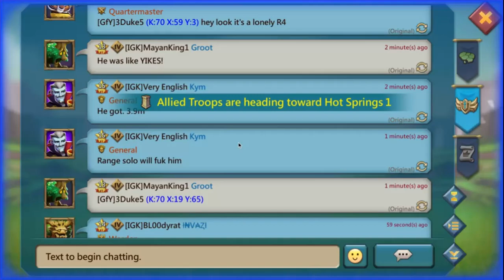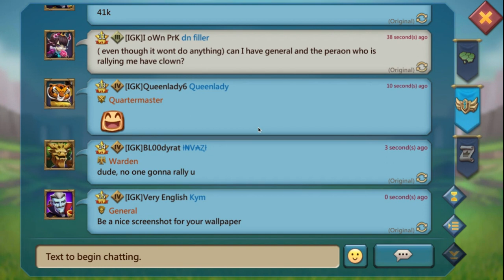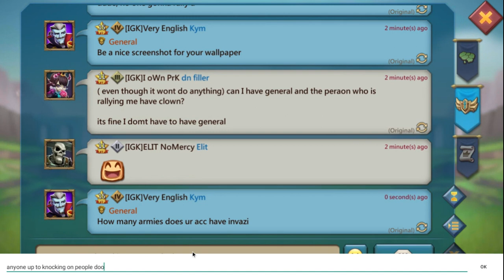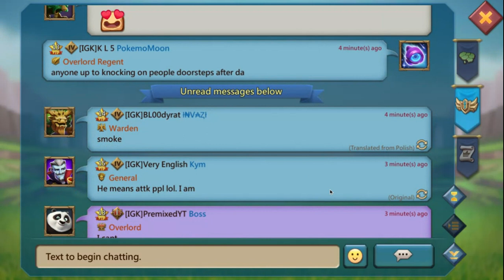Lords mobile dragon arena with no shows